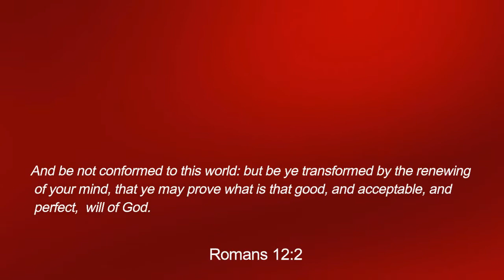What Are Sins Of Omission?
Steering Wheel Sermon from Pastor Joe Hughes. Can we sin by doing nothing? Watch to find out.